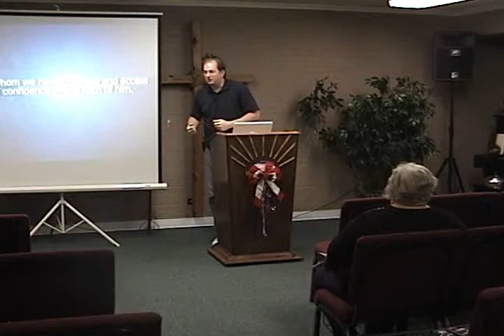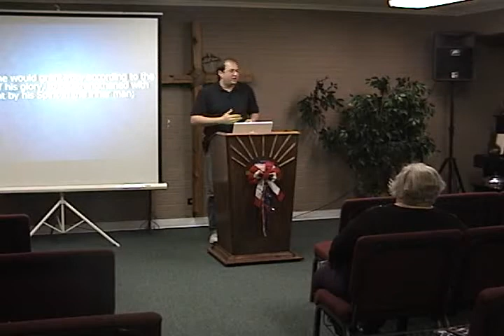Ephesians - Bible School - Sunday Am - 07072013pm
Celebration House - Pastors James and Debbie Benson. La Marque Texas - Ephesians Class taught by Associate Pastor Joseph Dispensa